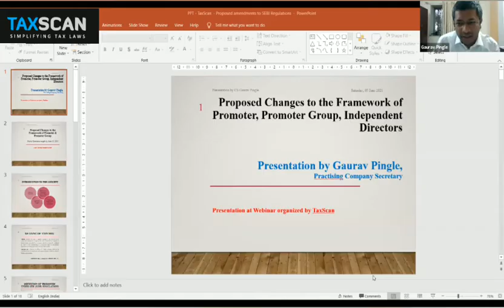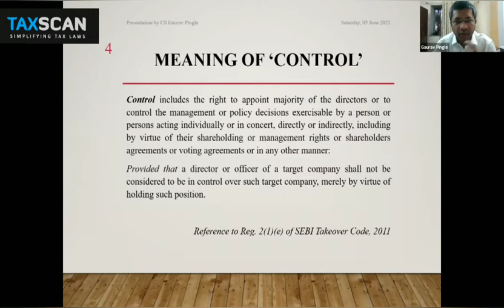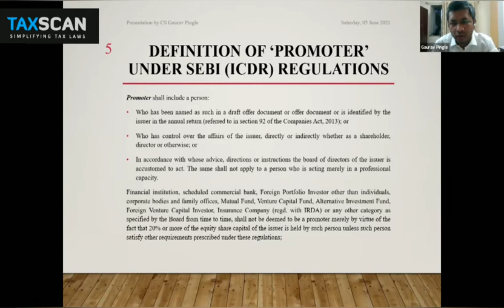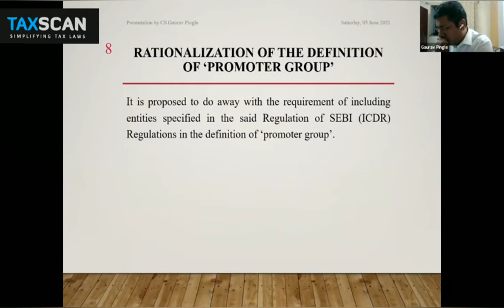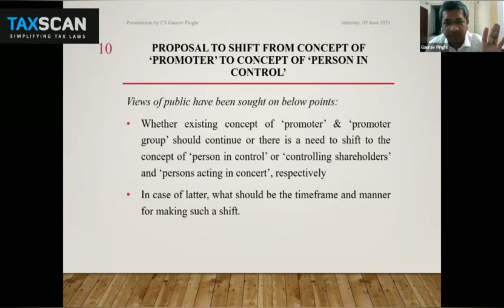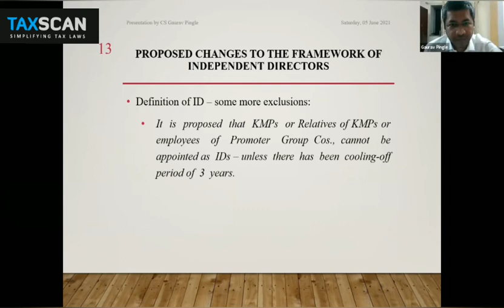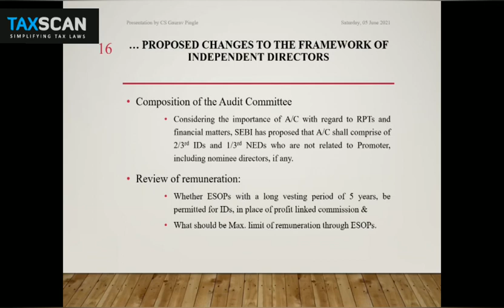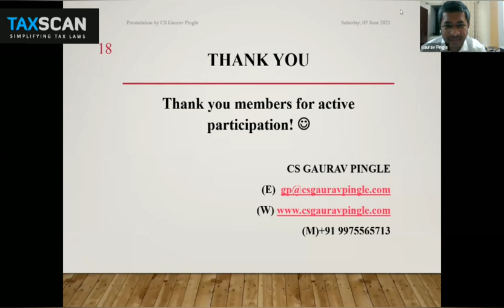SEBI - Proposed changes to the Framework of Promoters | CS GAURAV PINGLE | TAXSCAN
SEBI - Proposed changes to the Framework of Promoters, Promoter Group & Independent Directors by CS Gaurav Pingle